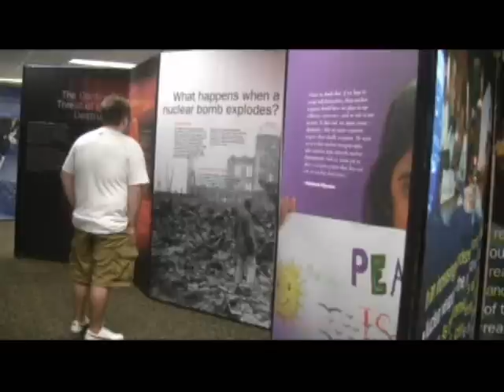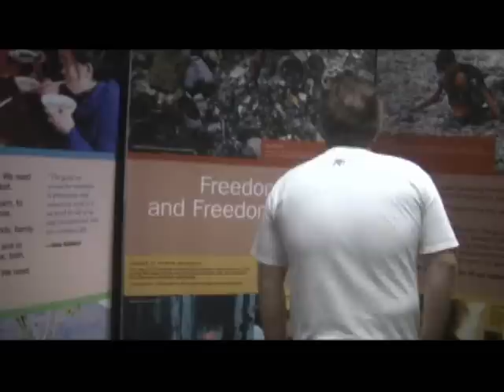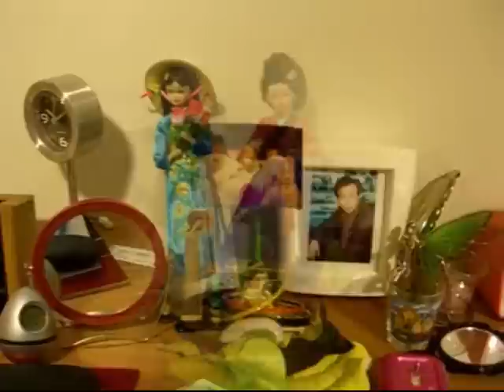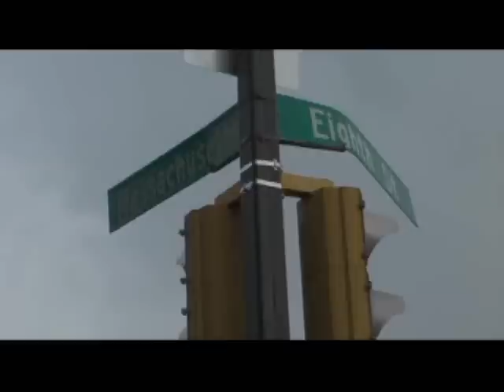northland news 9 11 09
A weekly news show produced by broadcasting students at Park University in Parkville, Missouri.